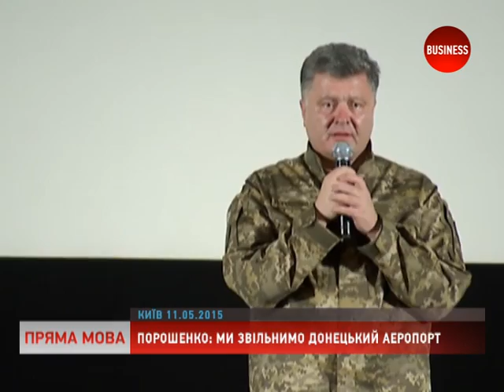Порошенко: Ми звільнимо донецький аеропорт